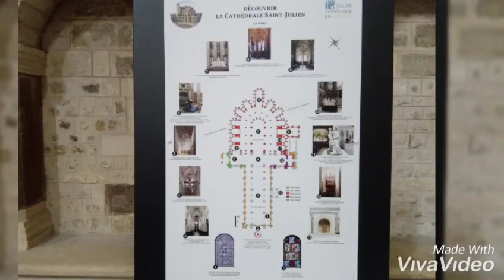Cathedral St.Julien of Le Mans inside ep.3(photos)cathedral